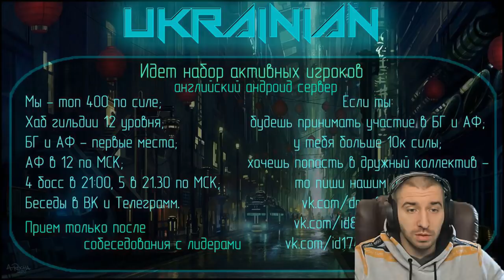ХОТЕЛ НЕКРОСА А ПОЛУЧИЛ ОГНЕКРЫЛА \ ЧАСТЬ 3 \ БИТВА ЗАМКОВ \ CASTLE CLASH